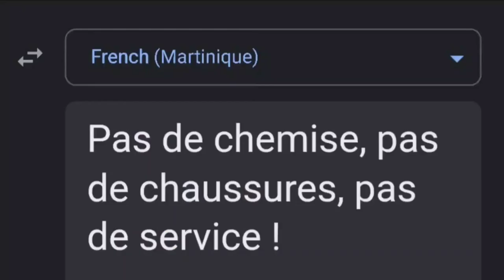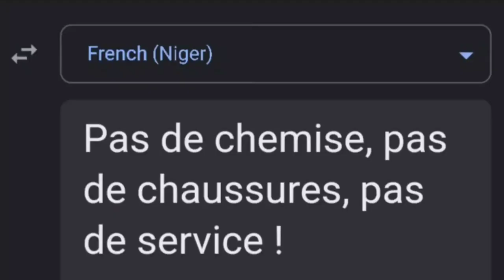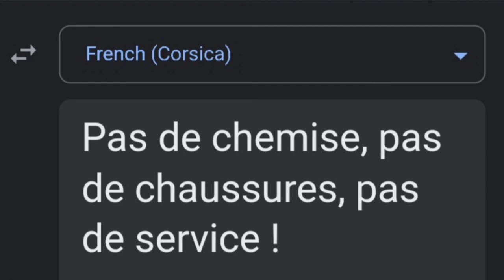"No shirt, no shoes, no service!" in different languages meme | Part 3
Languages and Songs list:
1. (Portuguese) (Angola) -- Don Kikas - lamento de agora
2. (Spanish) (Uruguay) -- Jorge Velázquez - Un pasito mas atrás
3. (English) (Montserrat) -- Fredo - Daily Duppy
4. (French) (Martinique) -- Caribbean Martinique music
5. (Persian) -- Black Cats - Jooneh Khodet
6. (Finnish) -- Jope Ruonansuu - Juodaan Vodkaa
7. (English) (Norfolk Island) -- Inasmuch
8. (English) (Singapore) -- Singapore Medley (Celebrating Racial Harmony Day)
9. (French) (Niger) -- La Nigérienne
10. (Welsh) -- Hen Wlad Fy Nhadau
11. (Arabic) (Jordan) -- Aziz Maraka - Btehlawi
12. (Afrikaans) (Namibia) -- My Namibia Song 01 (S01)
13. (German) (Liechtenstein) -- Principality of Liechtenstein (1719–) "Liechtenstein Marsch"
14. (French) (Corsica) -- "Borgu" - Corsican Nationalist Song
15. (English) (New Zealand) -- New Zealander Folk Song - The Wellerman